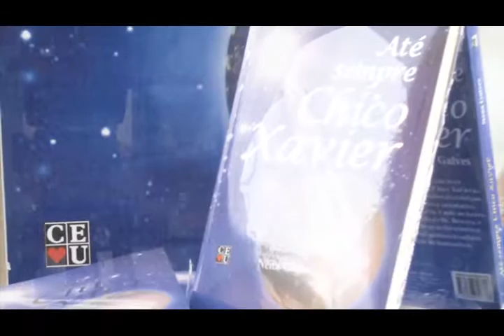Chico Xavier e livre arbítrio com Nena Galves e John Harley no Programa Vida além da Vida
Numero:
Entrevistador: Nena Galves
Entrevistados: John Harley
Tema: Chico Xavier
Data: 19/10/2019
Tempo: 27:18